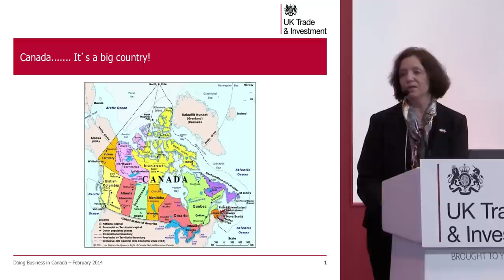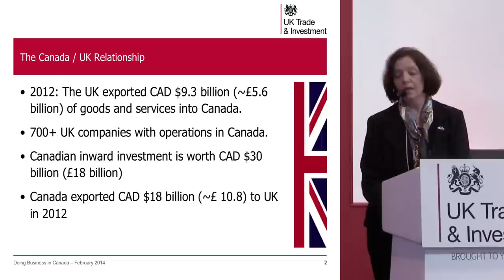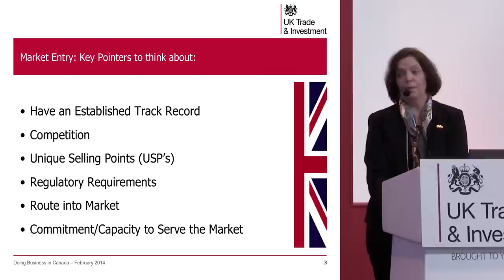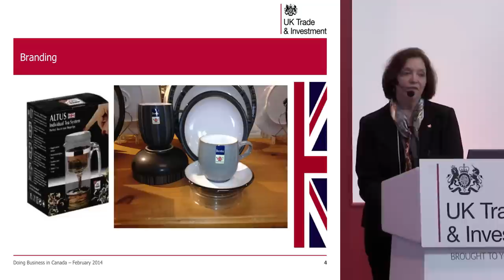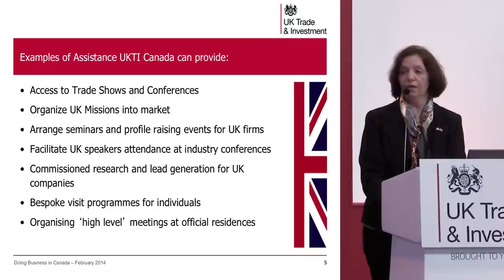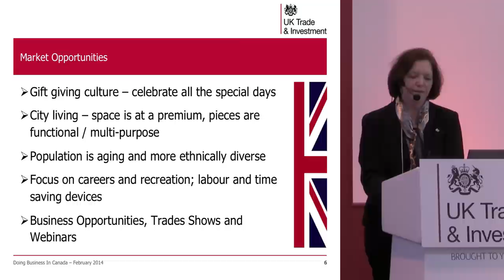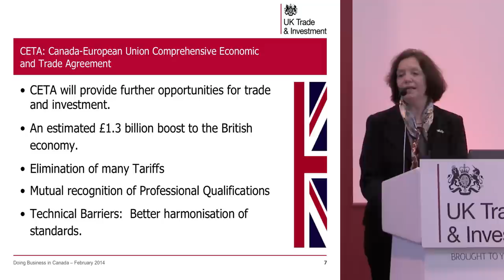UKTI - Practical experiences: Canada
For more information about UKTI and how they can help internationalise your business.

i2i Events and UKTI Present:
Practical experiences: Canada

Presented by:
Isabell French, Trade Associate, UK Trade & Investment, British Consulate-General Canada

SF-01-02